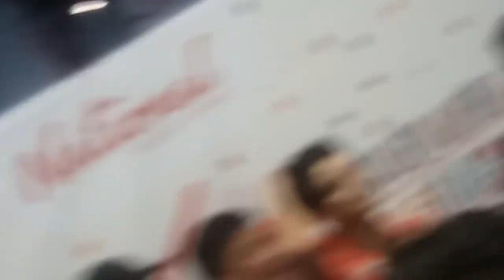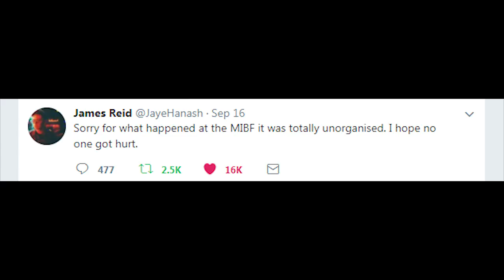[Honest Opinion] My Thoughts to James Reid's Manila International Book Fair Incident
Sorry for the delay of this Video. As you may know, i'm having some Issues about the Whole PLDT Internet Speed Slowness and have some time to Edit this Video for all of JaDine Fans

In this Video is about my thoughts about what happened at the MIBF 2017 that gone wrong recently on Sept 16 2017 at SMX Convention Center. Where James Reid was there to have a Book Signing for his Fans, but everything seems going downhill so quick. A lot of his Fans passed out because of the Heat outside at the SMX, and some of the JaDine Fans just got Hurt.

If you want to be on the "Selfie Pic of the Day", just follow me on my Social Media Account down below of the Description Box and Send me your Selfie Picture along with your Friend or yet an Artist (Philippines Artist).